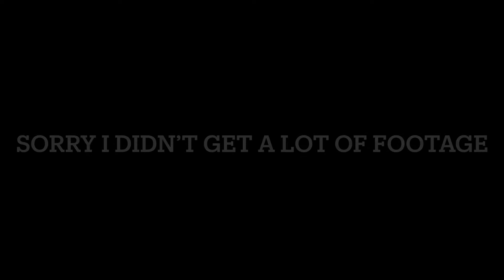VLOGMAS DAY 18: I ACTUALLY GOT CUTE TODAY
Follow Goodlyfe on instagram:  Instagram › goodlyfeclothingcoGoodLyfe Clothing Co. (@goodlyfeclothingco) • Instagram ...

Hi do you love Fashion  Beauty  or just a shopaholic like me lol? This is definitely the channel for you this channel is full of positivity laughs and love so join the family ♥️